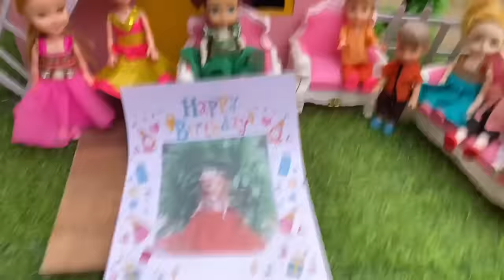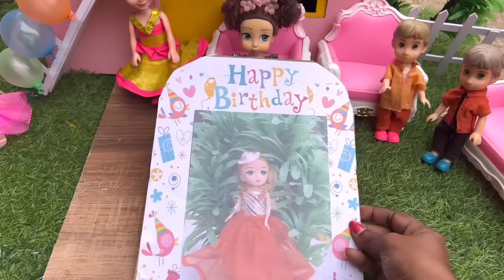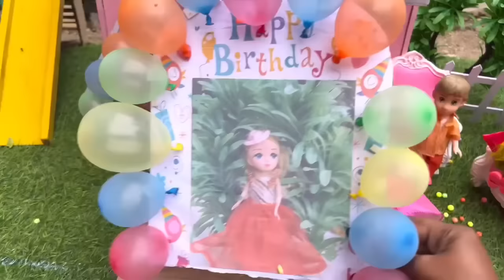Rose birthday celebration with Bunty and friends